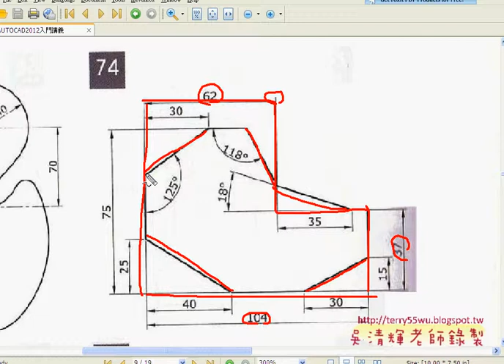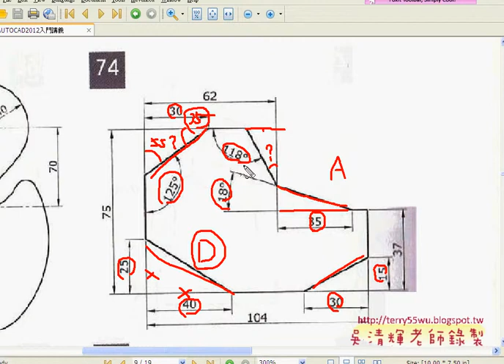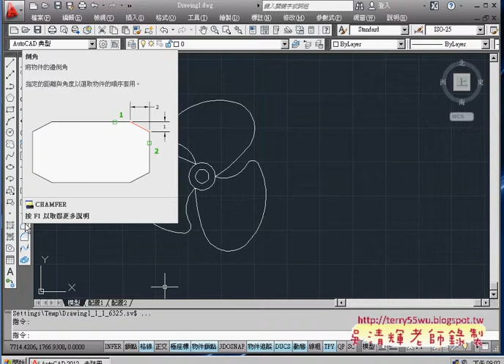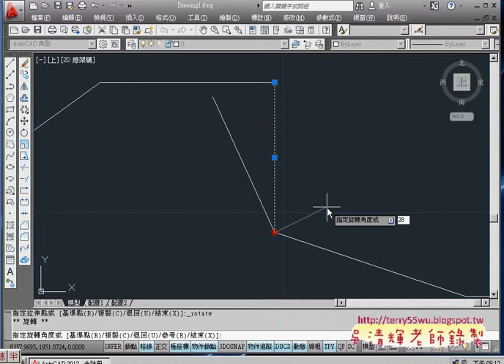06 範例74倒角)